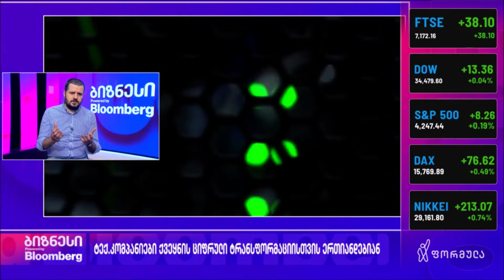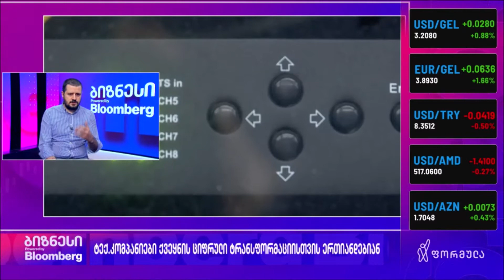საქართველოს ციფრული ტრანსფორმაცია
დავით კიზირია, Innovative Systems Management-ის დამფუძნებელი და გიორგი ხიშტოვანი, PMC კვლევითი ცენტრის დირექტორი:
🌐კერძო და საჯარო სექტორის კონსორციუმი, რომელიც მიზნად ისახავს საქართველოს ციფრულ ტრანსფორმაციას
🌐PMC კვლევითი ცენტრის მიერ შემუშავებული პოლიტიკის დოკუმენტი გაზიარებულ ინტელექტუალურ სერვისებზე